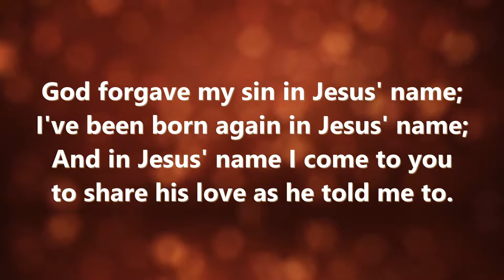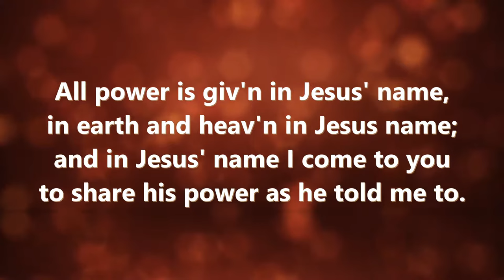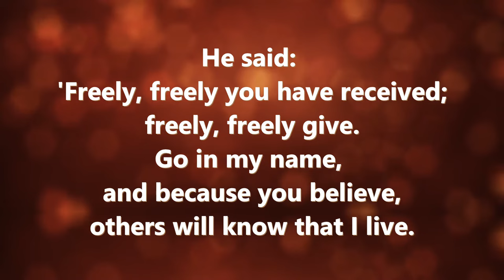Freely Freely (God forgave my sin)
Lyrics:
God forgave my sin in Jesus' name;
I've been born again in Jesus' name,
and in Jesus' name I come to you
to share his love as he told me to.

He said:
'Freely, freely you have received;
freely, freely give.
Go in my name,
and because you believe
others will know that I live.

All power is giv'n in Jesus' name
in earth and heav'n in jesus name
To share his pow'r as he told me to.

He said:
freely, freely give.

God gives us life in Jesus' name;
he lives in us in Jesus' name,
to share his peace as he told me to.

He said:
freely, freely give.